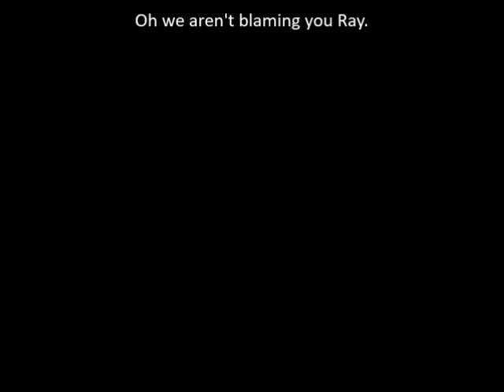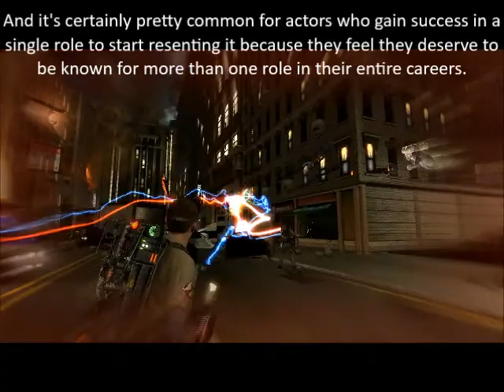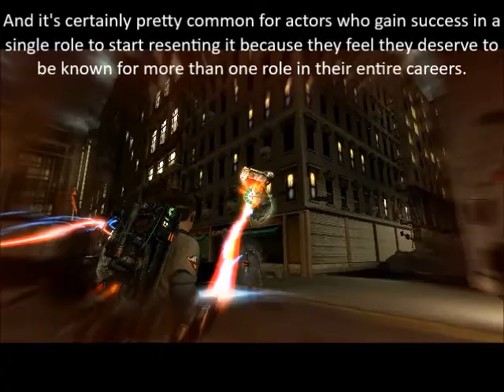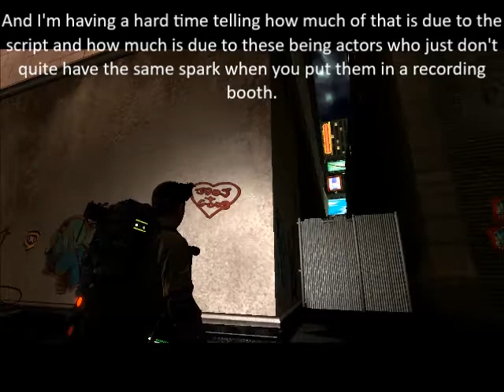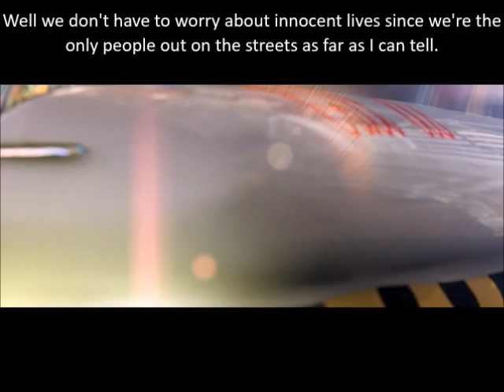Let's Play Ghostbusters 2009 Part 4